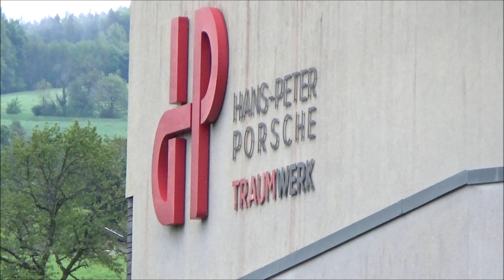Museum : Hans-Peter Porsche "Traumwerk" (Modelleisenbahn Spur HO)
FR :
Train miniature en AC (Märklin) au musée de Hans-Peter Porsche "Traumwerk"

DE :
AC-Modelleisenbahn (Märklin) im Hans-Peter Porsche Museum "Traumwerk".

EN :
AC model train (Märklin) in the Hans-Peter Porsche "Traumwerk" museum

Musique / Music :
Traumwerk : Night Train